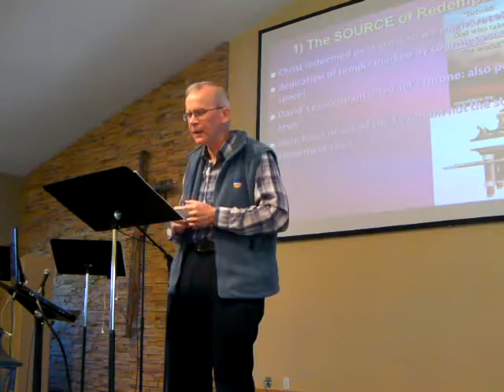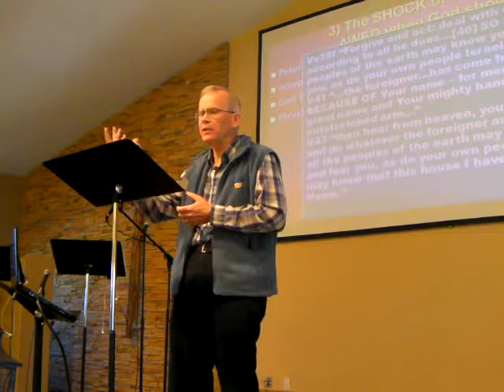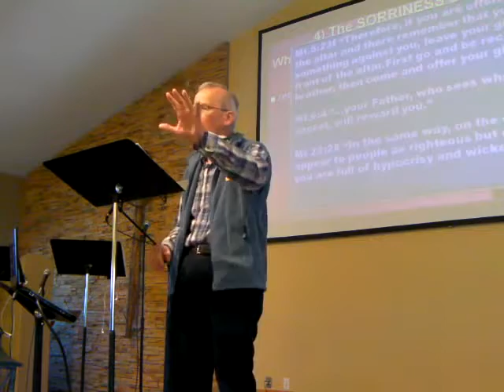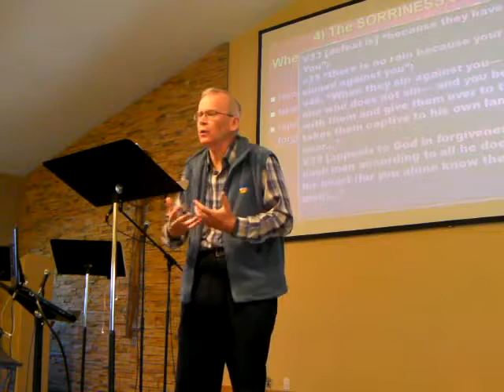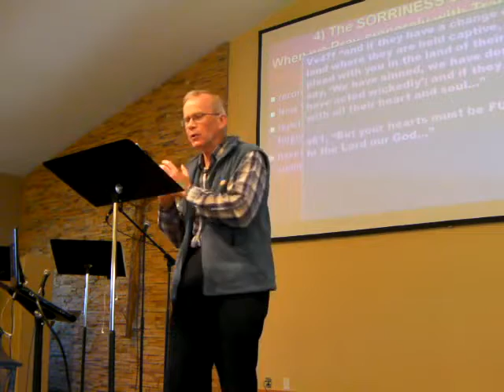Follow God’s Beautiful Story of Redemption for Your Life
Sermon May 13/18 at Huron Chapel EMC Auburn ON by Pastor Ernest Dow.
I’LL BE THERE FOR YOU... WHO?
•    redemption a ‘covenant of love’ – God won’t forsake His children
•    harried housewife would have welcomed assistance

1) The SOURCE of Redemption – Sacrifice
•    Christ redeemed us at cross so we might receive the Spirit’s blessing
•    dedication of temple marked by countless sacrifices: needed extra space!
•    David’s descendant on Israel’s throne: also points to “King of the Jews”
•    main focus of Ark of the Covenant not the stone tablets, but the lid: atonement cover
•    mothers’ sacrifices in homemaking significant

2) The SECURITY of Redemption: God faithfully keeps His Promises
•    All God’s promises are “yes” in Christ
•    Solomon celebrated that God fulfilled His promises to David
•    parents modeling faithfulness in tough times fosters sense of security in kids

3) The SHOCK of Redemption: AWED when God shows up
•    Peter’s response to Christ’s miraculous fish-catch: “Go away!”
•    acceptable worship of God: with reverence and awe
•    God’s glory a show-stopper - priests couldn’t carry on their tasks
•    thrust of salvation history is to show the greatness of God’s Name
•    parents need to impress upon kids life’s about more than just landing a good job
•    farmer-parents had international interests

4) The SORRINESS of Redemption: When we Pray sincerely with Transparent Hearts, God Hears and Forgives
•    reconciliation to brother/sister a priority over presenting offering
•    New Testament preaching: repent / return for times of refreshing
•    repetition of Solomon: when we sin, pray God to hear and forgive
•    have change of heart, confess wrongs, turn back, so hearts fully committed
•    how do our children catch glimpses of the genuineness of our piety?

WHEN THE APRON IS UP – HEAVEN COMES DOWN
•    Susanna Wesley ‘made space’ for time with God despite busy household
•    what threatens to dampen our relish for spiritual things?